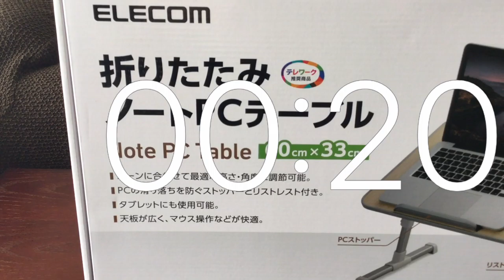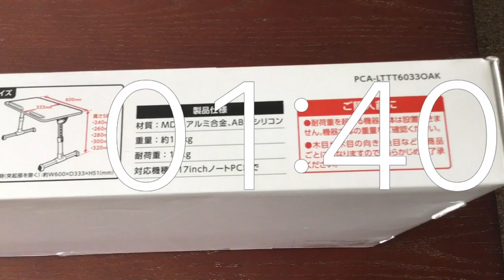Timer 5 minutes movie .Convenient goods opened .Telework Eye friendly notebook pc table from Japan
Timer 5 minutes movie .Convenient goods opened .Telework recommended.Eye-friendly folding notebook pc table
Timer 5 minutes movie Convenient goods opened Eye-friendly folding notebook pc table Telework recommend